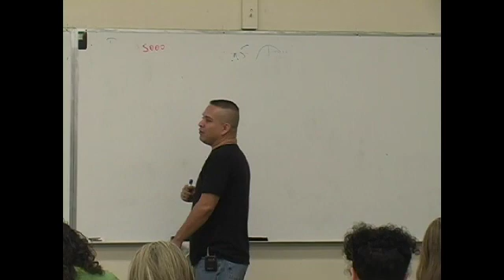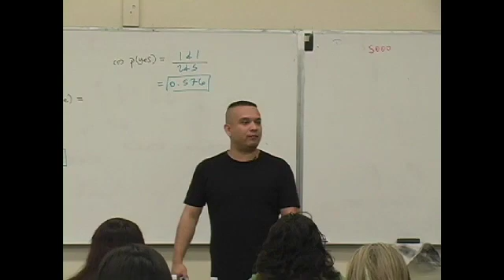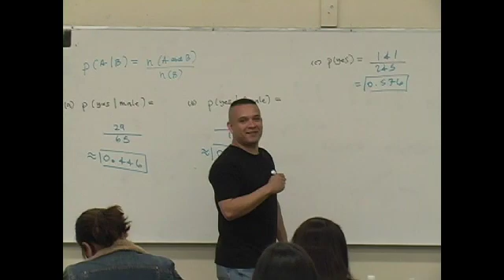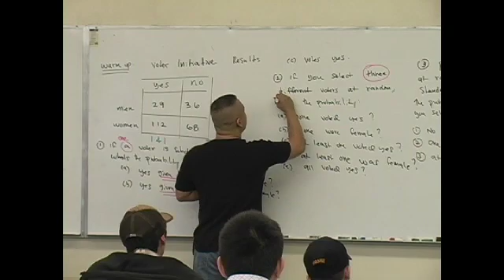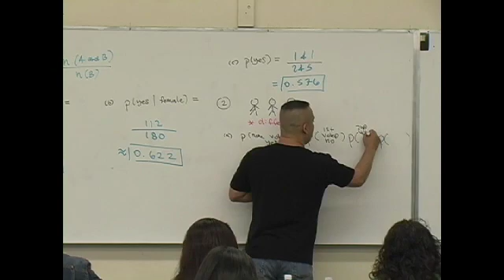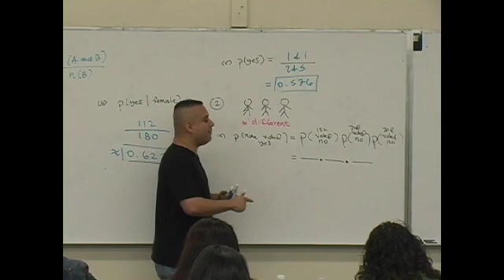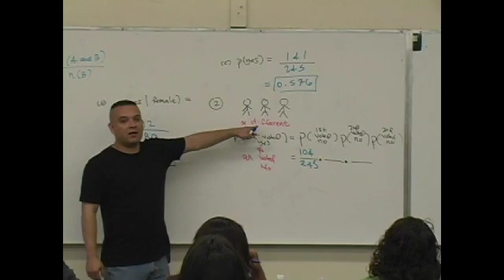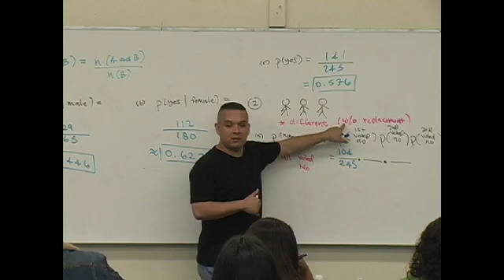Daniel Judge- Statistics Lecture 7 (part 7)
This lecture covers the addition rule, complement rule, and conditional probability. Daniel Judge at East Los Angeles College. Spring 2008.